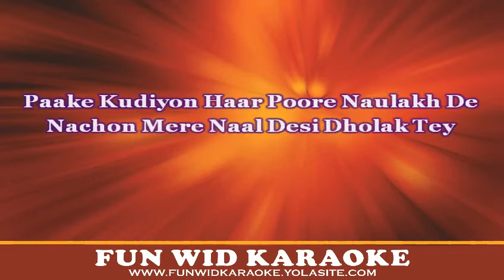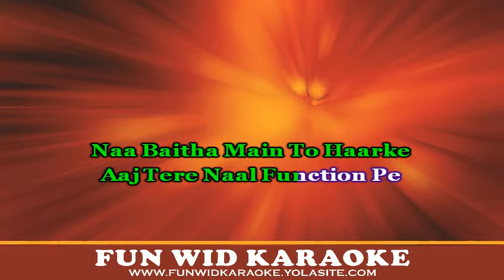Nachan Farrate Karaoke | All Is Well | Meet Bros & Kanika Kapoor | Fun Wid Karaoke | DJ Lolly